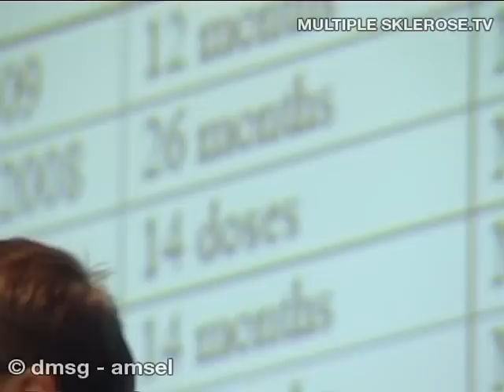Basistherapie bei MS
Interview mit PD Dr. med. Oliver Neuhaus, Chefarzt der Neurologie im Kreiskrankenhaus Sigmaringen. (3:19)